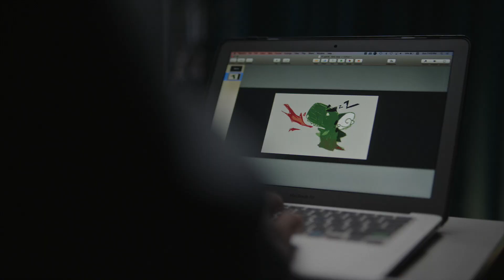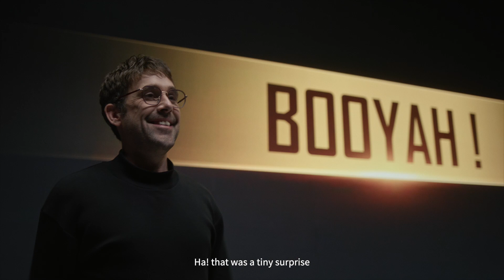"Kemas Kini Musim Bunga Istimewa" Free Fire l Garena Free Fire Malaysia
Hai Survivors!

Mari kita buka karpet merah dan rasa teruja untuk "Kemas Kini Musim Bunga Istimewa" FREE FIRE! Ketika membuat perubahan ini, kami mendengar suara anda untuk kandungan permainan yang lebih unik. Oleh itu, kami memutuskan untuk memberikan beberapa bahagian permainan kami kelainan "nampak kurang, tetapi lebih dari cukup"...😉

Ingin tahu tentang apa yang akan berlaku? Mulakannya dengan melihat Kostum Dino 2D dan nantikannya pada 1 April! 🦖

Hi Survivors!

Let's roll out the red carpet and get excited for FREE FIRE's "Special Spring Update"! In making these changes, we listened to your calling for more quirky game content. Thus, we decided to give some parts of our game a "less-is-more” twist...😉